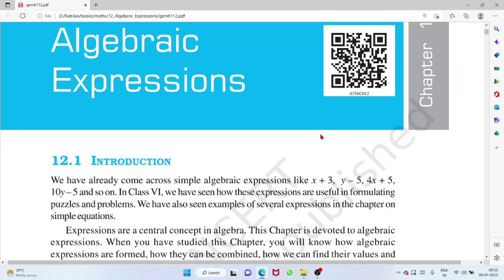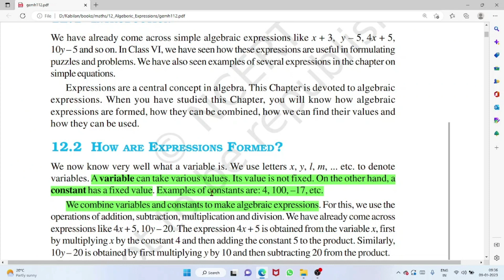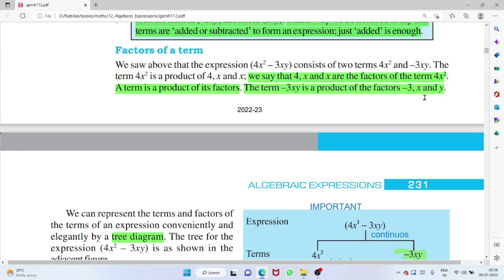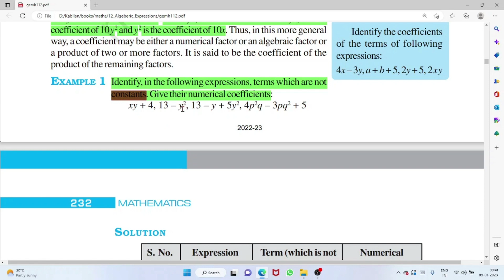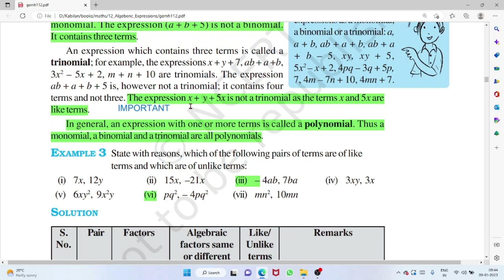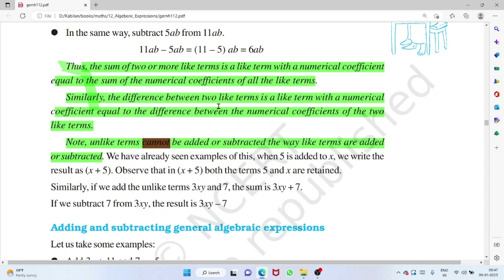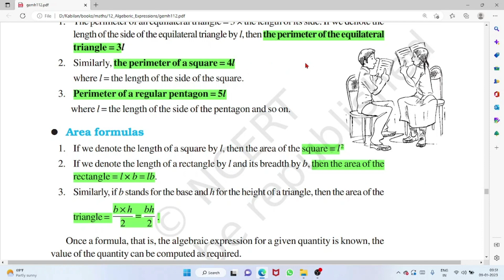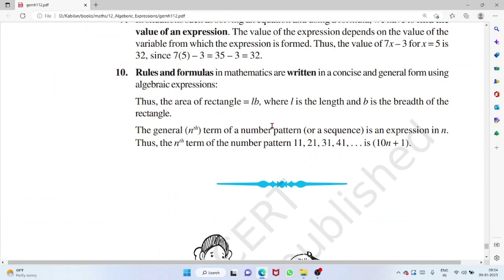CBSE Class 7 Maths - Algebric Expressions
NCERT class 7 maths Algerbraic Expressions